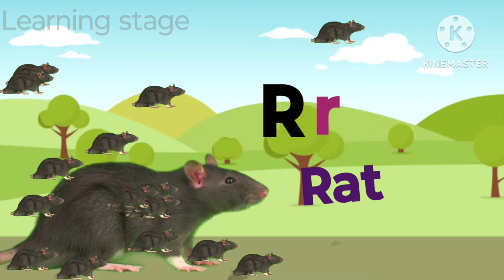a to z words/a for apple b for ball/alphabet song/a is for apple b for ball/ABCD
learning stage

Aaj mai sikhae Vali hu
 a to z English word
a to z 2,2 words
a to z alphabet words
ABCD song
is for apple b for ball
ABCD e f g h i j k l m n o p
a to z words for babies
a to z words video for kids
a for apple wala video
a for apple b for ball wala video
a for apple,ant
b for bat,ball

a se z Tak word

 aisi hi video aapke bacchon ke liye lati rahunge
thak you!